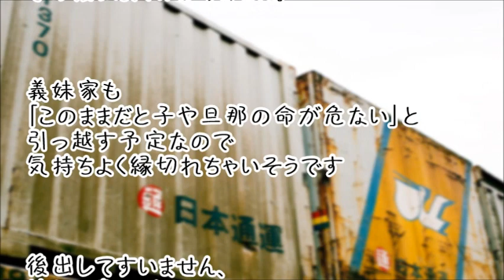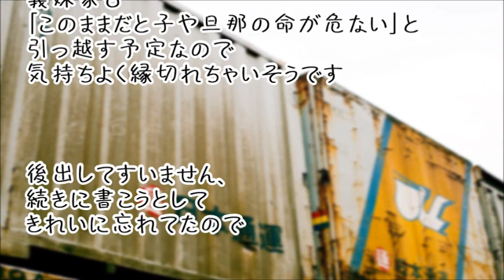【スカッとする話】トメが息子を物置に監禁。ＳＮＳから連絡してきたので、すぐに警察に通報した結果ww